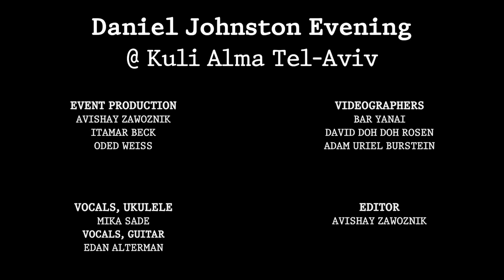Mika Sade & Edan Alterman - True Love Will Find You in the End (Daniel Johnston cover)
"True Love Will Find You in the End" - Daniel Johnston cover by Mika Sade & Edan Alterman // עידן אלתרמן ומיקה שדה בשיר של דניאל ג׳ונסטון
From the Daniel Johnston evening @ Kuli Alma Tel-Aviv, Dec. 8 2019.

Vocals, Ukulele: Mika Sade
Vocals, Guitar: Edan Alterman

Event produced by Avishay Zawoznik, Itamar Beck & Oded Weiss
Videographers: Bar Yanai, David "Doh Doh" Rosen, Adam Uriel Burstein
Cover photo by Yonathan Boger
Edited by Avishay Zawoznik